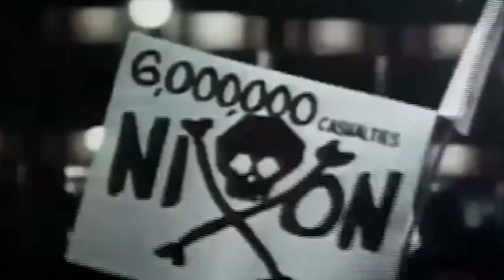How the Americans in Vietnam destroyed the health of millions of people. VIETNAM WAR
From 1961 to 1971 the Americans sprayed tens of millions of liters of herbicides over the jungles of Laos, Cambodia and Vietnam.